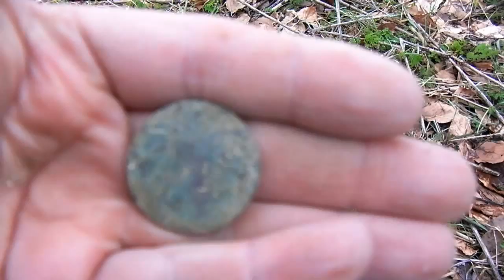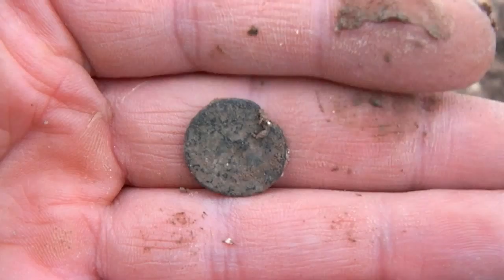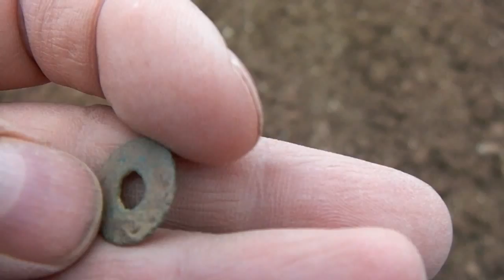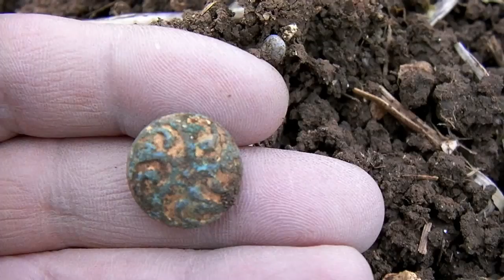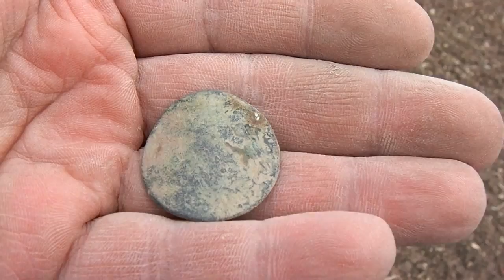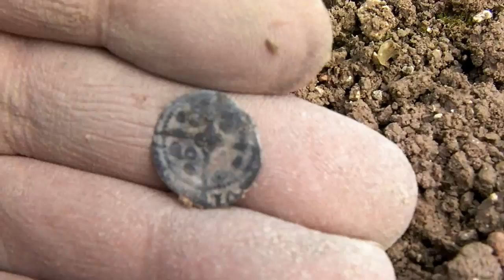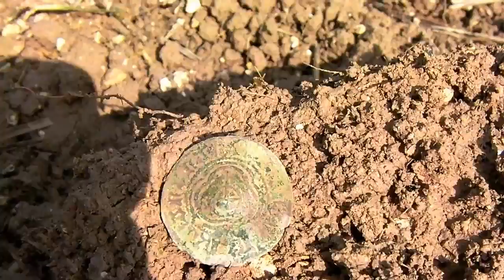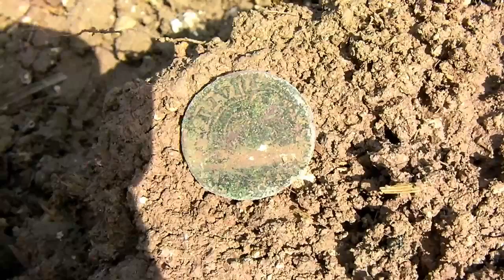Three Short Digs